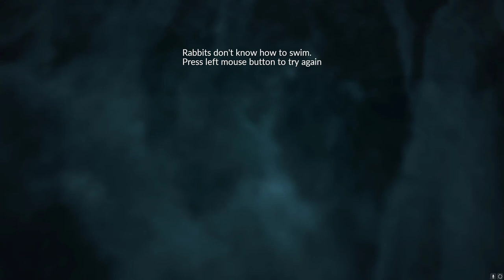Overgrowth #12 - BOARDING A SHIP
Pirates make a return.

Music used in video (copyright reasons):

*NOTE* Do not strike me, as I have followed all rules on the copyright, including giving credit.

"Csikós Post" by Hermann Necke